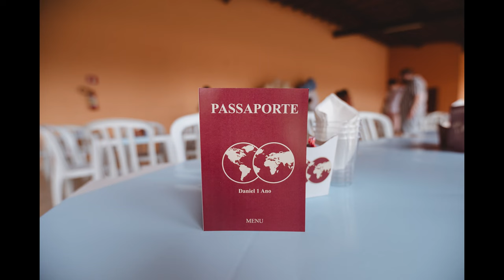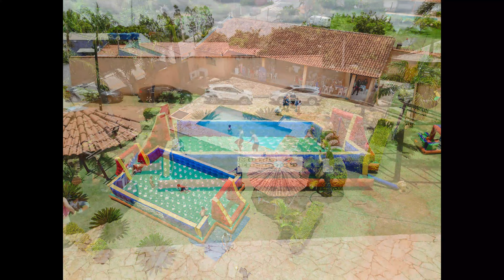Aniversário Daniel 1 ano 22 01 2023